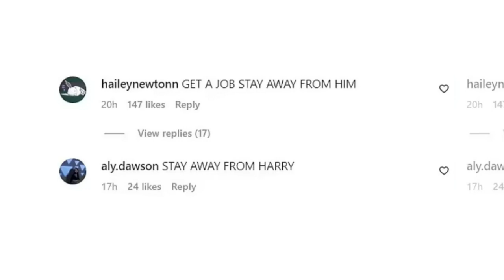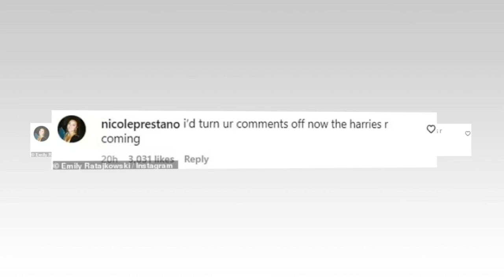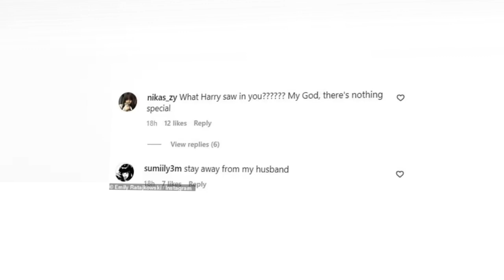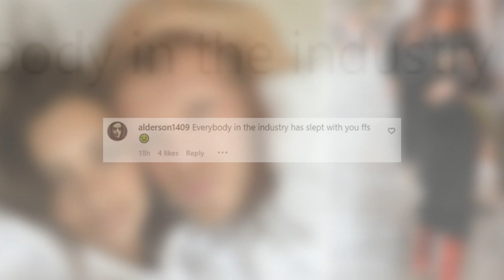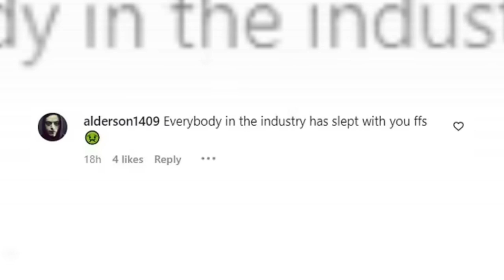Harry Styles Confirms Expecting Twins With Emily After passionate kiss In Tokyo